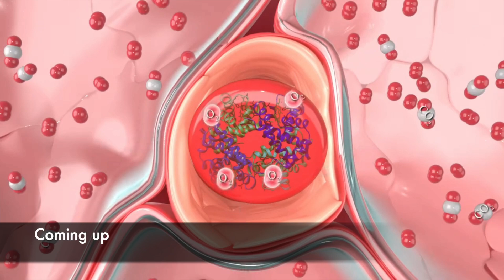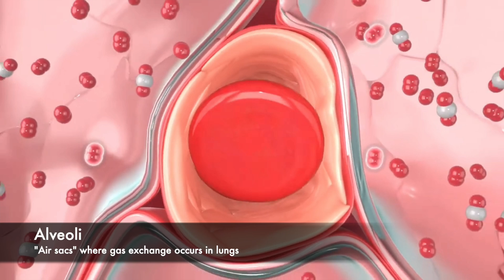Sweat Smarter, Roll Harder: Science-Based Cardio Guide for Jiu-Jitsu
This video discusses the truth about approaching cardio for jiu-jitsu.